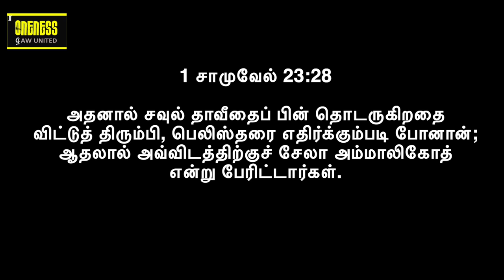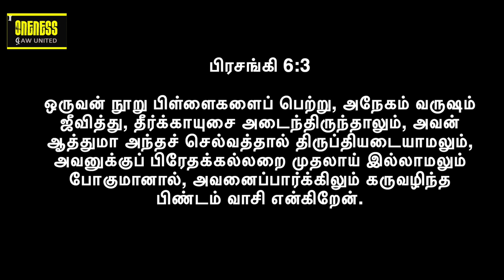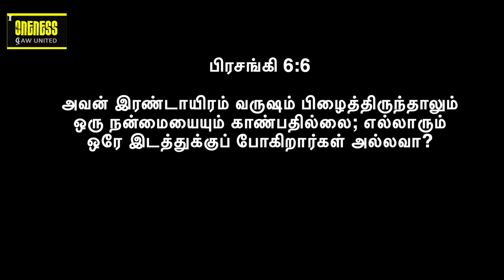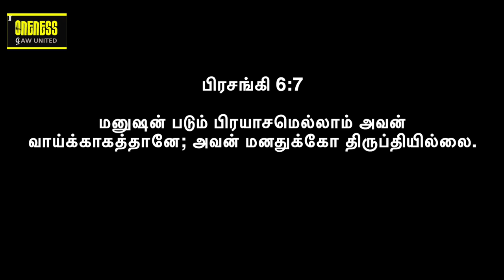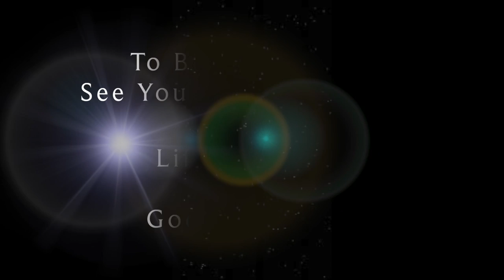Life Msg:Jun - Satisfaction | Man cannot be satisfied with earthly things - Why?EP21 | Y A Benjamin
2023 ஜூன் மாதத்திற்கு உங்கள் அனைவரையும் வரவேற்கிறோம். இந்த EP21 - பிரசங்கம் SD040623 இல், Y A பெஞ்சமின். உங்கள் வாழ்க்கை முறையை அறிந்து, வளப்படுத்த இது ஒரு அழகான செய்தி.

Welcome you all for 2023 June Month. In this EP21 - Sermon SD040623, Y A Benjamin speaks about; Man cannot satisfied with earthly things - Why?. Its a beautiful message to know and enrich your lifestyle.